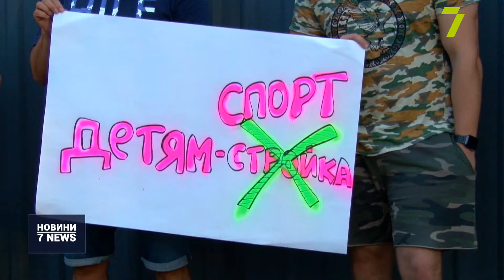Випуск новин за 14:00 11 вересня